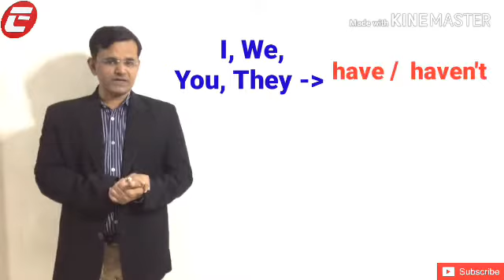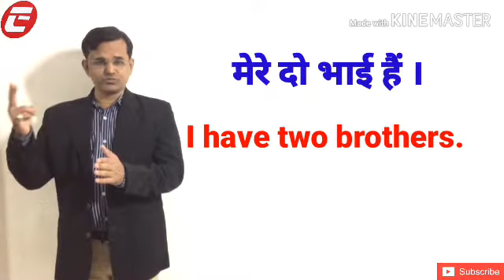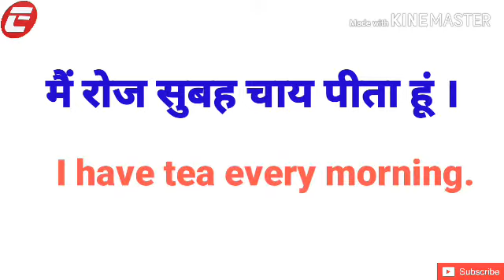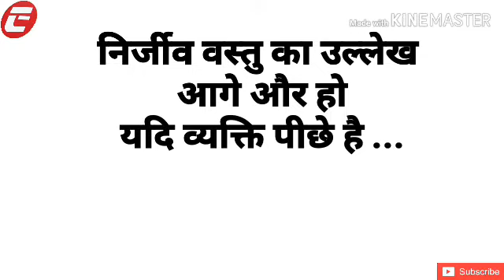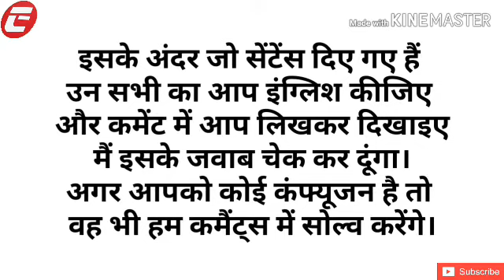4.1 ) के पास है - Have / Has | Spoken English | interview skills | Edutec | Jayesh Soni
Hi, I am Jayesh Soni.  Is video me hum shikhenge ki have aur has ka use kaise hota hai..